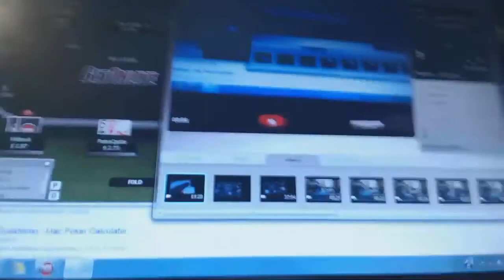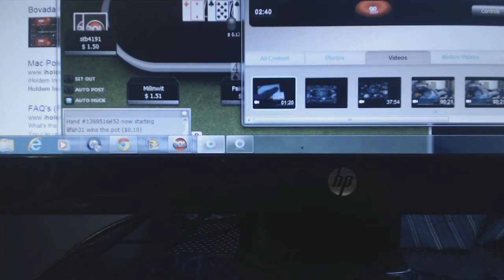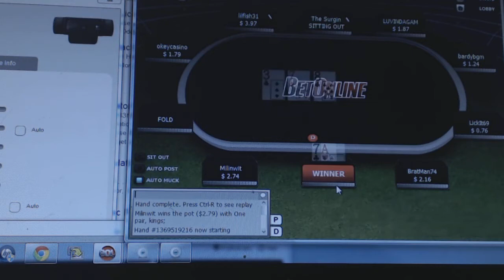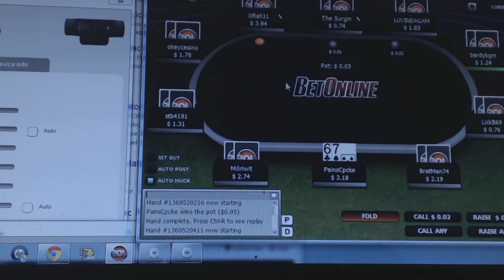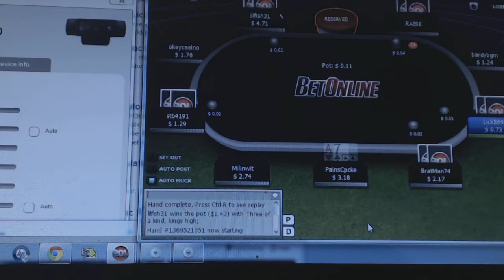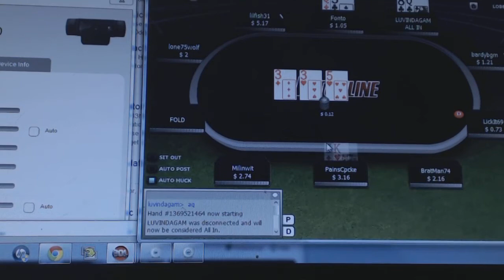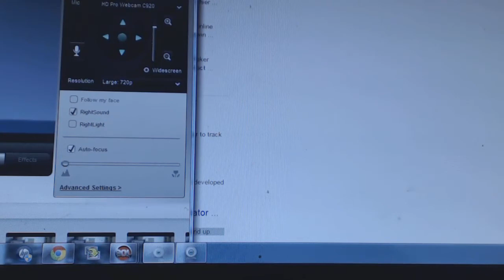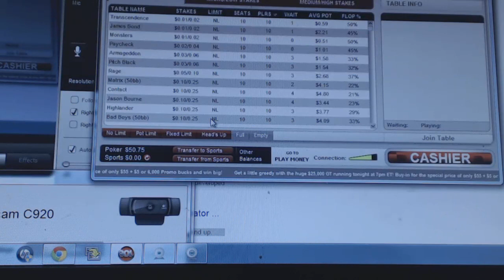betonline $0.01/$0.02 no limit hold'em cash game session #1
i recently found out online poker for real money is actually playable where I live, so I decided to open an account and start playing like i've wanted to for a long time. this video shows footage from my first ever real money cash game session, and I have to say, i think I did pretty good. sure, I only made a buck, but when the buy in is at most $2, that's a decent profit. hopefully you will see more of me winning in the future, and hopefully this will allow me to hone my skills against people who actually know how to find the fold button (i mean really, those play money players are so fishy it's insane, and it's hard to get practice bluffing when the players I play against rarely fold)